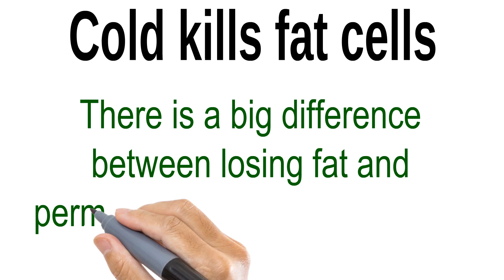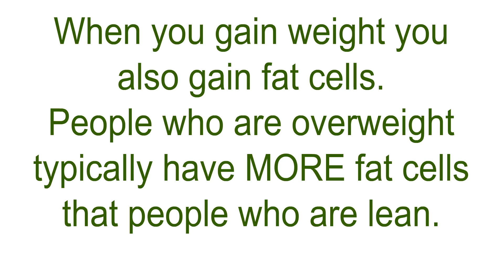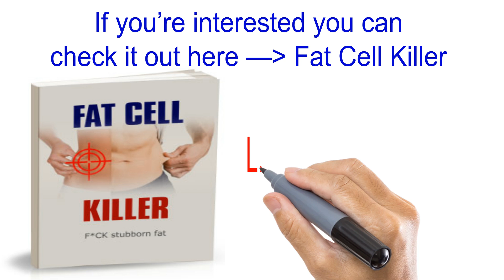How to lose weight - lose weight with Fat Cell Killer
Revealing The Fat Cell Killer System:
The World's First & Only Science-Based
Protocols That Target & Kill Fat Cells To
Smooth Your Trouble Spots,
Eliminate Food Cravings & Provide
Truly Permanent Fat Reduction
WITHOUT: Diet or Exercise!
Now, I confess that it will take up to 12 weeks to make your weight loss irreversible. It takes that long to run through the lifecycle of the fat cells and insure they are killed off.

Yet in the long run… 12 weeks is a tiny investment to finally eliminate your most stubborn, hard to lose fat like your love handles.

In fact, you can see below the results from a very, very interesting case study published in 2013. The man in the photo below had ONE love handle exposed to techniques designed to cause fat cell apoptosis. Two years later, the treated love handle was still visibly smaller than the non-treated love handle!

Fig 5. Visible reduction in adipose tissue following site-targeted apoptosis.
Image (b) is 2 years post-exposure.

To eliminate the chance of rebound weight gain and double — or even triple — the visual results of your weight loss, simply use the button below to get immediate access to my latest book, Fat Cell Killer.

Listen: Like I said earlier, when you lose weight you shrink your fat cells, but you don’t LOSE fat cells.

The fat cells shrink, but they don’t go away, so your problem areas will ALWAYS be your problem areas.

Shedding fat cells, especially through TARGETED killing of fat cells has the potential to permanently smooth out stubborn fat areas like your love handles.